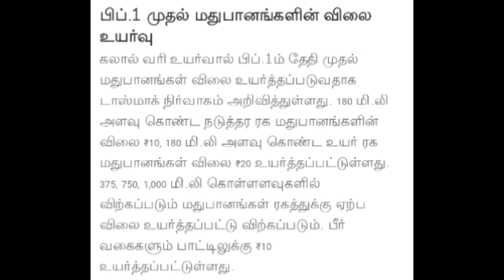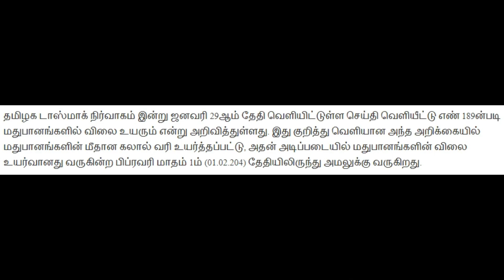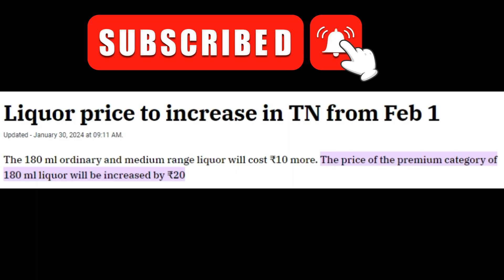Tasmac Price Hike/ டாஸ்மாக் மதுபானங்கள் விலை உயர்கிறது/ Alcohol Price Increase Details-MoneyDagaalty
Tasmac price increased,bottle wise price details are explained here must watch very useful.